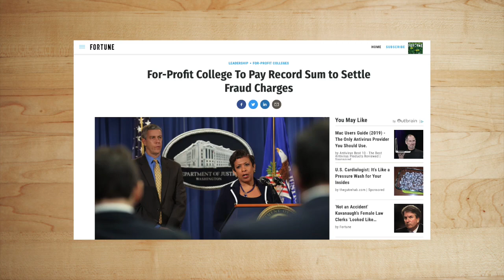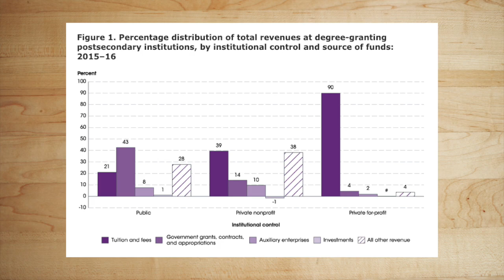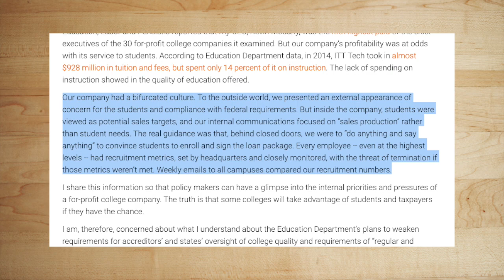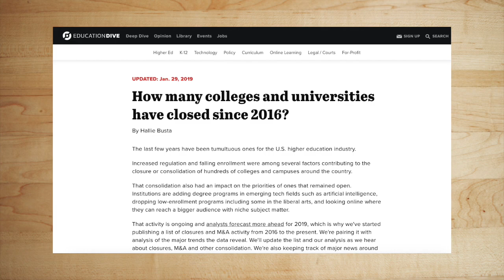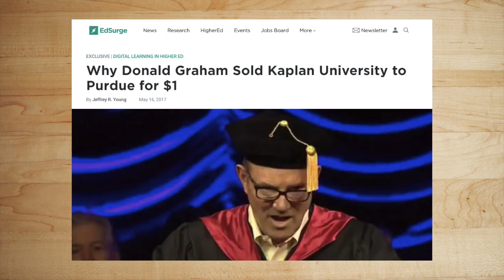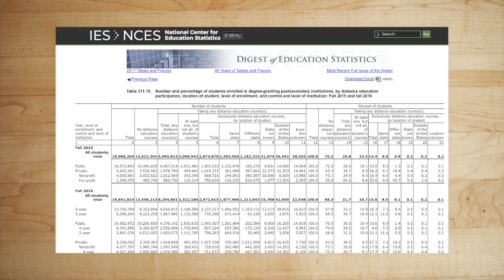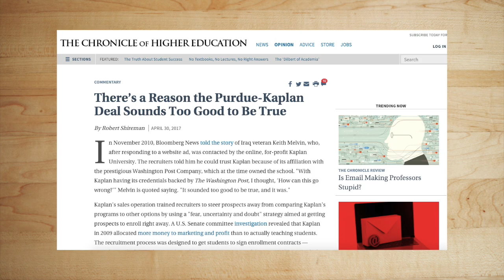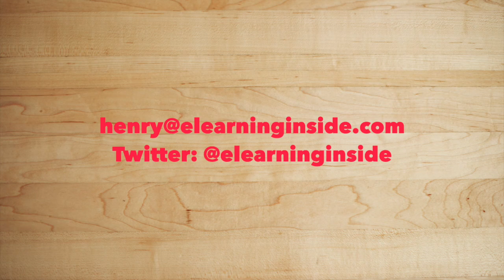The Non-Profit/OPM Pivot: How Some For-Profit Colleges Survive a Regulation-Heavy Climate: EdTech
Administrators at for-profit colleges don’t have easy jobs. True, since the Obama administration uncovered large amounts of fraud and high rates of students defaulting on their federal loans, they have faced harsh scrutiny from federal and state governments. But there are other challenges unique to the sector. Some education experts believe that, due to the inherent nature of these struggles, for-profit colleges should be done away with altogether. This article will explore those challenges and then detail how some pivot to a non-profit/OPM model, a new technique used to maintain business as usual.

This episode is also available in podcast form on iTunes, Google Play, Spotify, and Stitcher. It is also available as a video on YouTube.